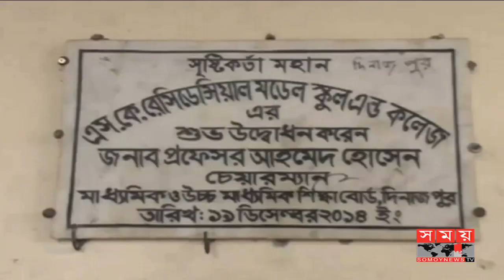প্রধান শিক্ষকের প্রতারণায় ১২ শিক্ষার্থী এসএসসি পরীক্ষা দিতে পারলোনা ! | SSC Exam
প্রধান শিক্ষকের প্রতারণায় দিনাজপুরে একটি স্কুলের ১২ শিক্ষার্থী এসএসসি পরীক্ষায় অংশ নিতে পারেনি
প্রধান শিক্ষকের অর্থ আত্মসাতের কারণে দিনাজপুরের একটি স্কুলের ১২ শিক্ষার্থীর কেউই এসএসসি পরীক্ষায় অংশ নিতে পারেনি বলে অভিযোগ উঠেছে। এ ঘটনার প্রতিবাদে স্কুলের আসবাবপত্র ভাংচুর করা হয়েছে। অভিযুক্ত প্রধান শিক্ষকসহ ২ জনকে আটক করেছে পুলিশ।

প্রবেশপত্র না পাওয়ায় এসএসসি পরীক্ষায় অংশ নিতে পারেনি দিনাজপুরের এস কে রেসিডেন্সিয়াল মডেল স্কুল এন্ড কলেজের ১২ শিক্ষার্থী। পরীক্ষার ফরম পূরণের জন্য প্রধান শিক্ষক জনপ্রতি ৫ হাজার টাকাও আদায় করেন।
Due to the embezzlement of teachers, one of the 12 students of a school in Dinajpur alleged that they could not participate in the SSC examination. School furniture has been vandalized in protest of this incident. Police have arrested two people, including the principal teacher,

12 students of SS Residential Model School and College of Dinajpur could not participate in SSC exam due to non-receipt of entrance test. In order to fulfill the examination form, the head teacher also earns Tk 5000 per person.